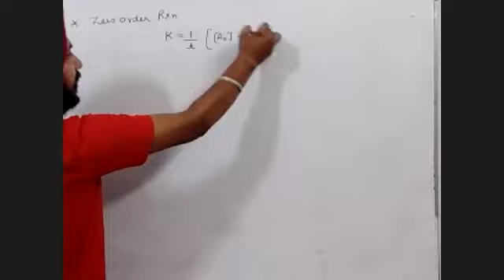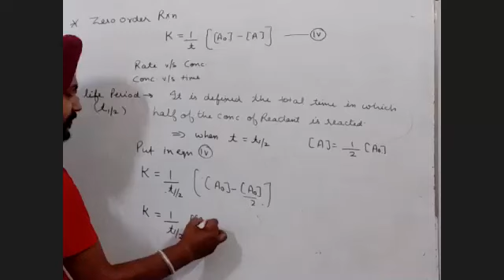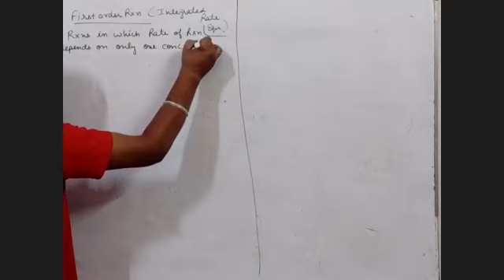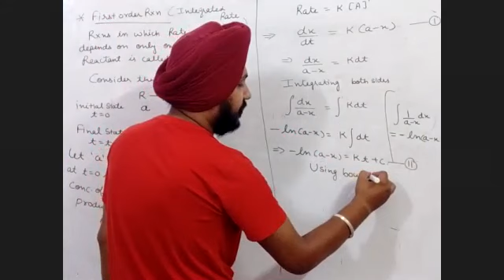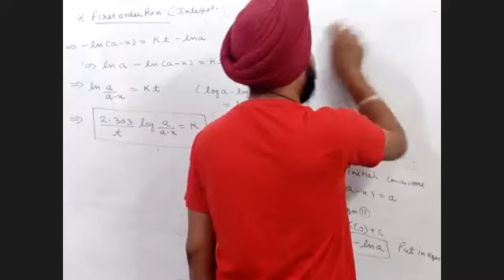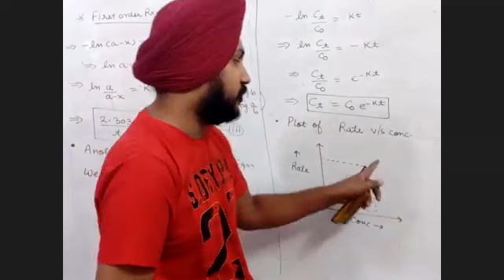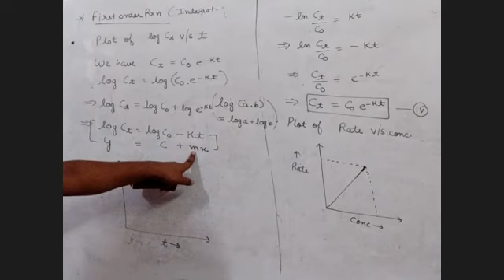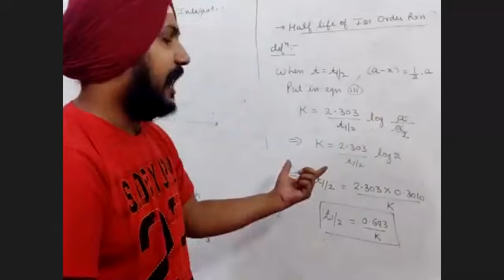B.Sc 2nd Sem | First Order Rxnx